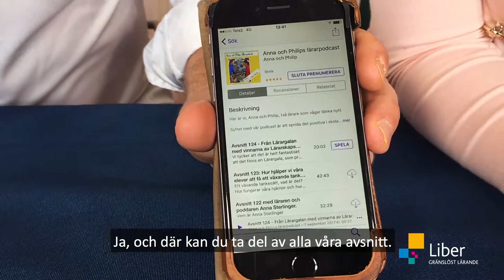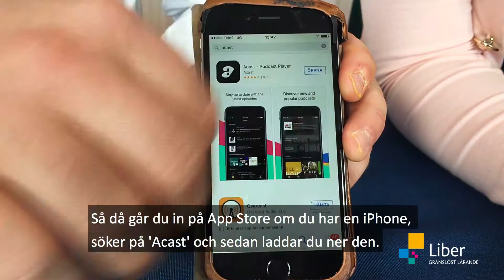Lyssna på podcast - hur då?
Hur gör du för att hitta och lyssna på poddar? Anna och Philips lärarpodcast hjälper dig!